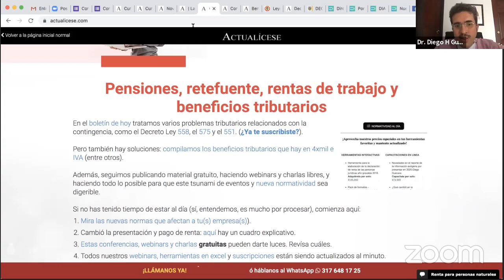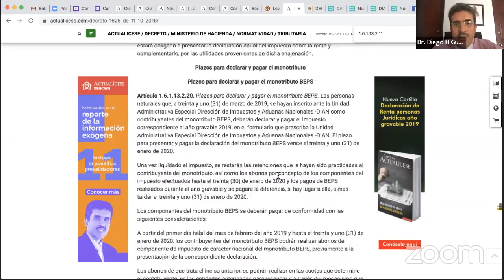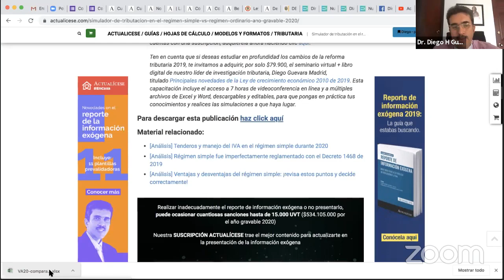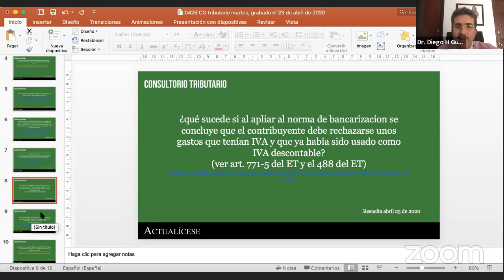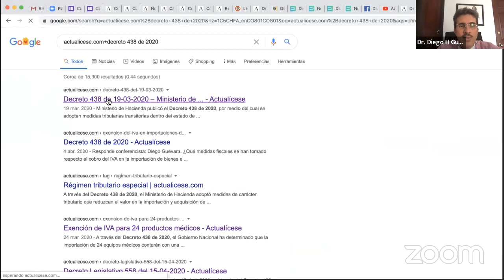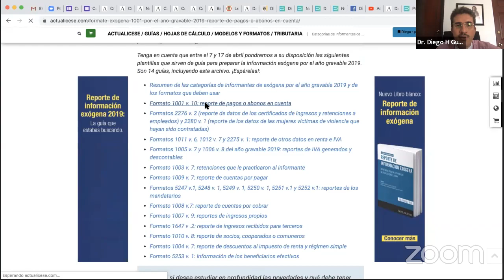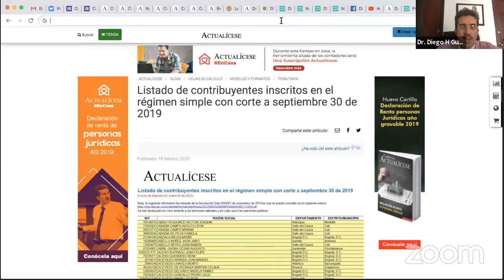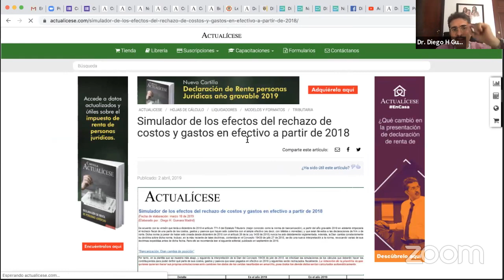Consultorio tributario sobre los cambios a causa del COVID-19 y otros. Abril 23 de 2020.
A continuación, Diego Guevara, especialista en temas contables y tributarios, resuelve dudas relacionadas con los cambios tributarios a causa del COVID-19, impacto directo en el cobro del IVA, exógena 2019 y otros temas de interés general.